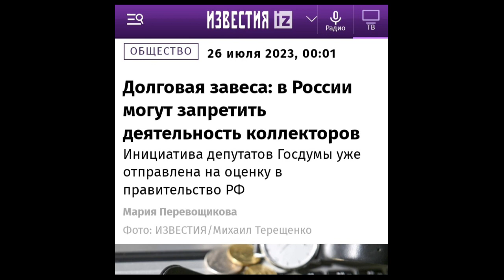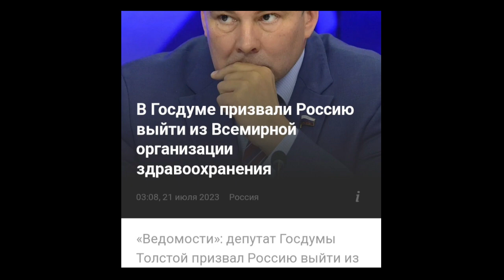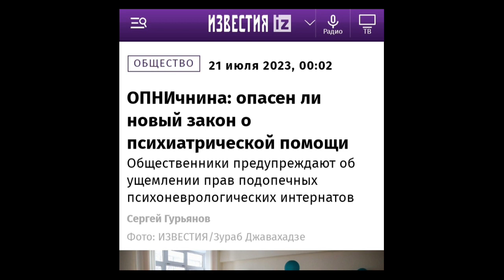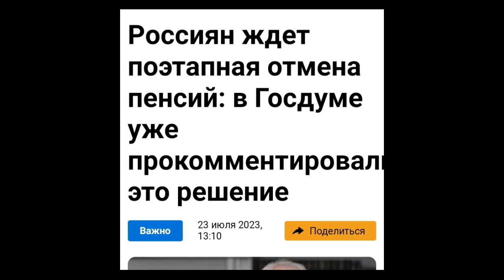Выход России из ВОЗ , отмена деятельности коллекторов и другие радости любителей телевизора.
Объясняю телепатриотам что на самом деле означают неожиданные заявления Госдумы.